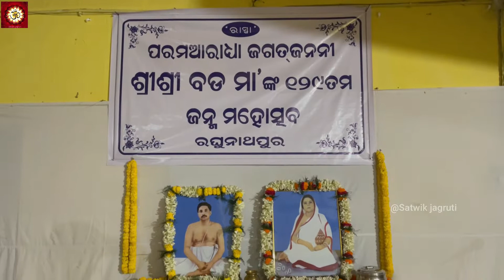Jaago maa bhauni jaago re odia song thakur Anukul Chandra.. Satsang , @Satwik jagruti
A Life History Of Sree Sree Thakur Anukulchandra || all utsav, udbodhan,satsang,bhajan,kirttan, speech and etc.. Represent.|| in all over world ||
@satwik jagruti